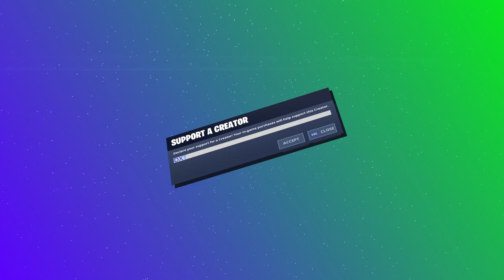THE BEST SNIPERS in fortnite (Road to a Trickshot)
💯Team Parallel

IGN - parallel dхtr

Fortnite moments Fortnite memes fortnite montage fortnite sniping fortnite battle royale fortnite edit fortnite battle royale montage fortnite highlights fortnite clips